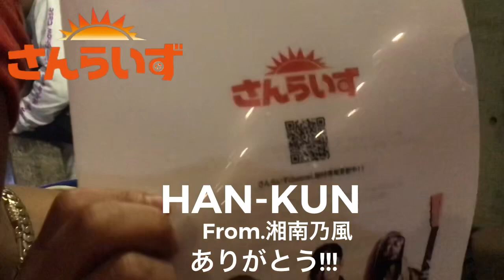湘南乃風からハンクン、コメント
ハンクン、ソロ10周年おめでとう！またリンクしましょうね〜